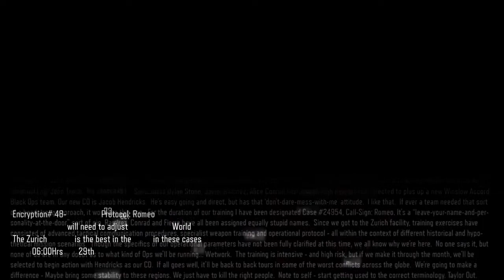Call of duty Black Ops 3 Gameplay CO-OP ep2